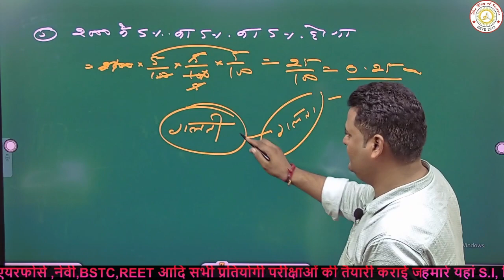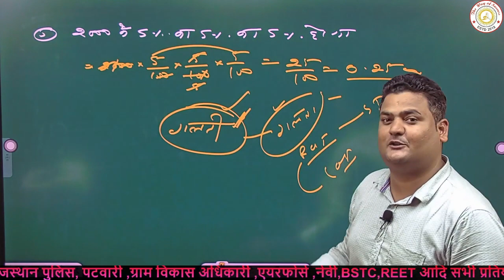गलती या गलता क्या करें।।।।।।।।up police 2023